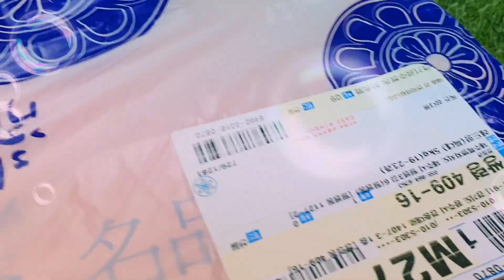굿!!감사합니다(꾸벅)알라VVVVVIP정♧관님 너무 맛있어요 ~잘 먹겠습니다